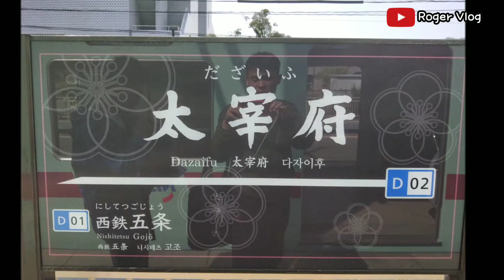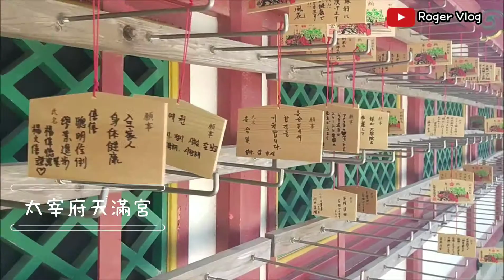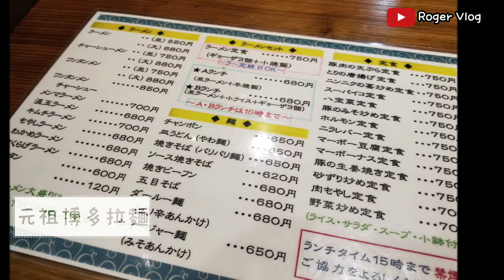【日本】太宰府天滿宮、隈岩吾設計之星巴克、國立九州博物館｜日本九州福岡自由行｜Roger Vlog Vol.61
▼日本九州 太宰府 天滿宮
位於九州福岡縣的「太宰府市」，古代曾為九州的政治與外交中心「西都」。如今則是許多人耳熟能詳的「太宰府天滿宮」所在地，加上流傳千年的飛梅傳說，使太宰府市成為廣受歡迎的自由行一日遊景點，在表參道商店街上更聚集不少在地美食。
來到太宰府當然要來參拜「太宰府天滿宮」了。天滿宮是祭祀「學問之神」菅原道真的神社，於日本全國各地分布多達上萬座，不過只有太宰府天滿宮是菅原道真的埋葬靈廟所在地，香火也特別鼎盛，更被指定為重要文化財。

進入本殿之前一定要先來摸摸「御神牛」的頭，祈求「開智慧」「保佑功名」。相傳人稱「道真公」的菅原道真逝世後，人們正準備將他的遺體送往京都，一頭牛突然停止不願往前走，人們認為這是道真公的遺志，便決定築墓於太宰府市，並在西元905年建廟。

▼國立九州博物館
參拜完天滿宮之後，可以繼續來到位在山腳下的「九州國立博物館」入口處，搭乘電扶梯至半山腰，便可看見這棟外型非常獨特的建築物。 「九州國立博物館」是日本第四座國立博物館。2005年於太宰府天滿宮一帶的丘陵上建成，蜿蜒的屋頂與雙層玻璃牆面，恰到好處地與後方山稜線融為一體，屋頂最高點達36公尺高，氣勢格外滂礡。

▼太宰府 星巴克
位於福岡太宰府天滿宮表參道上的星巴克(Starbucks)，2011年由建築師隈研吾以2,000根杉木木材交織不用任一根鐵釘而成，至此成為太宰府天滿宮旁另一著名景點，更是喜愛此品牌旅人們，特意走訪的的咖啡店。
許多建築、旅遊網站報導太宰星巴克時，均有詳盡的背景、工法、設計看點等介紹，唯有一點是提及「從日本傳統木作玩具Cidori擷取概念」，以上千根木條對角編織而成，讓我不禁好奇什麼是「Cidori」？

「Cidori」主要是詮釋上千隻飛鳥飛翔於天空時的狀態，而延伸出來成為「Cidori結構」，概念來自於2011年311地震後，把斷面矩型木材設計出缺口而與所有結合能成立體網格，屆時將不用依賴釘子、五金，這個結構體強壯卻又能輕易拆卸。

拍攝：Roger Chang
剪輯&後期製作：Roger Chang